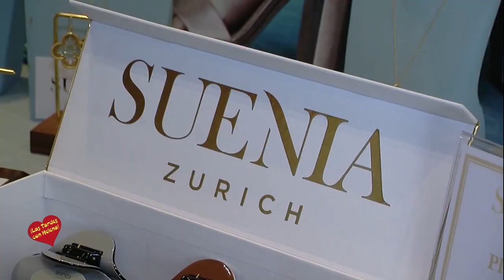Restaurante Doss Marbella Inauguración de Sunday Brunch Entrevista de Helena Olaya a Bruno Filippon